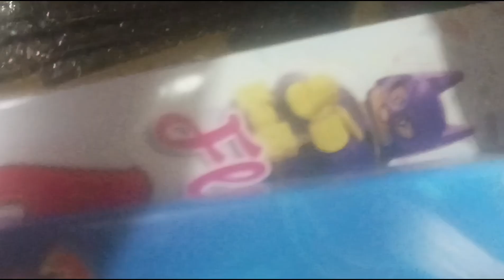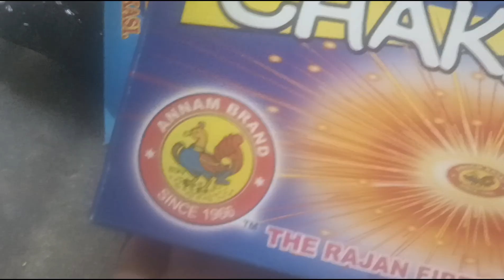आ गया आज हमारे घर का राशन daliy vlog video